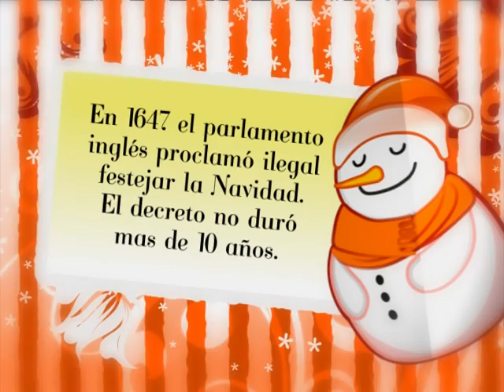Sabias Qué ? Muñeco 5